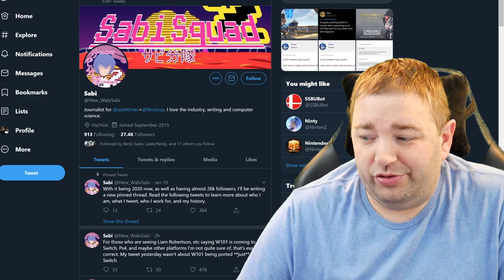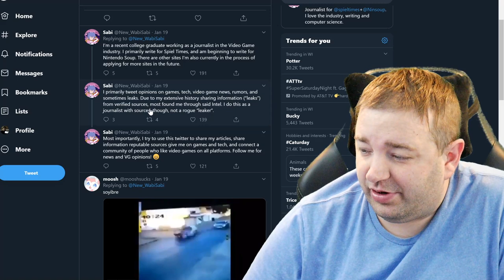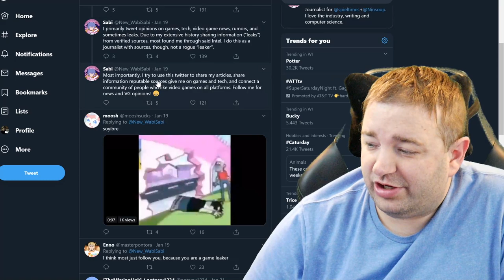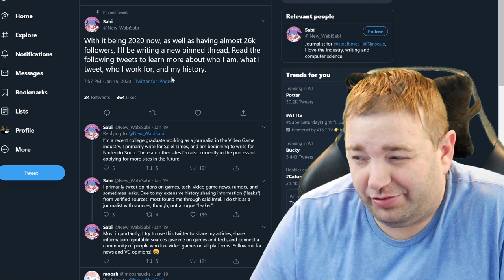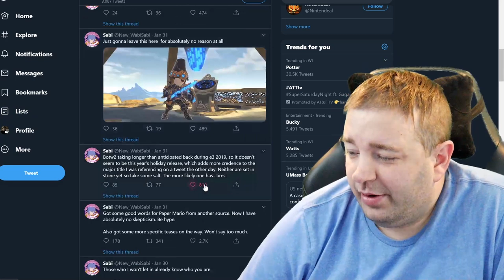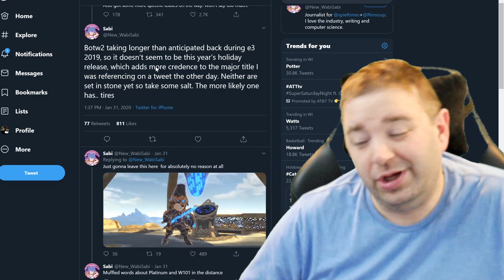Rumor: Mario Kart 9 Landing This Holiday...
One way Nintendo may be combating PS5 and Xbox Series X is by releasing Mario Kart 9 this holiday. Mario Kart remains Nintendo's consistent best selling IP, ensuring a huge holiday surge in sales if this rumor is to be believed.